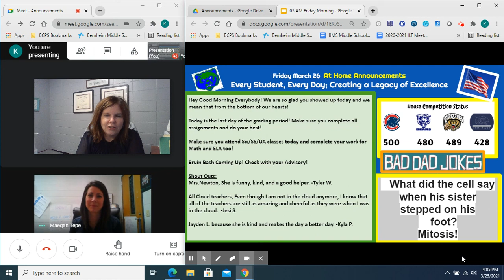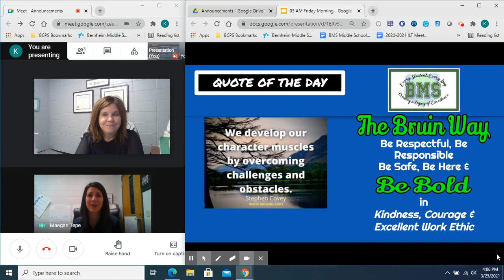Mar 26, 2021 Morning Announcements